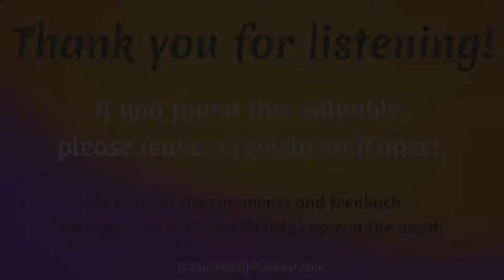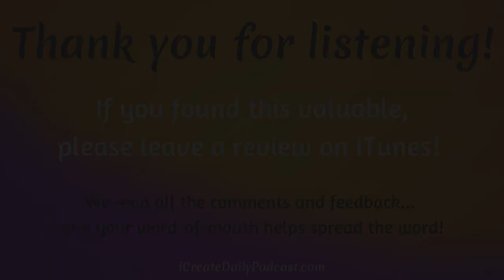Episode 165: Award Winning Children's Book Authors Sheri Fink & Derek Taylor Kent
The Business of Being an Author

Today we’re delighted to be joined by a husband and wife team who are both best selling children's book authors!

While the colorful wigs, glittery eyes, and magnetic personalities are indeed whimsical... Both Sheri Fink and Derek Taylor Kent are savvy, down-to-earth business owners, marketers, and publishers.

Inspirational Children's Books
We loved the passion Sheri and Derek bring to building their Whimsical World, inspiring children to be more confident in themselves. Their mission to empower and uplift children and adults alike inspire us.

We hope you enjoy their stories, practical advise, and wisdom as much as we enjoyed spending time with them!

Topics Discussed in Episode:
- Sheri's story
- How being bullied lead Sheri to write her first book
- Derek's story
- Derek's first book written at 15
- The first book Derek published
- How to publish a children's book
- The questions Sheri asked successful authors
- How Derek and Sheri choose
- Printing children's books in China
- Creating products around books
- How Sheri & Derek met
- The founding of Whimsical World

"When you're on your path magical things happen."
~ Sheri Fink, bestselling author, entrepreneur, publisher

"Anything I do, I want to do with excellence."

"We're about inspiring, delighting, and educating children of all ages while planting seeds of self-esteem and high achievement."
~ Derek Taylor Kent, bestselling author, entrepreneur, publisher